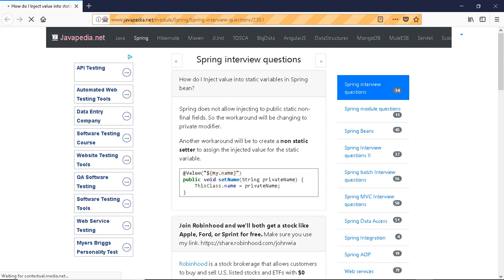How do I Inject value into static variables in Spring bean? | javapedia.net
Follow the link for discussions and other questions and answers